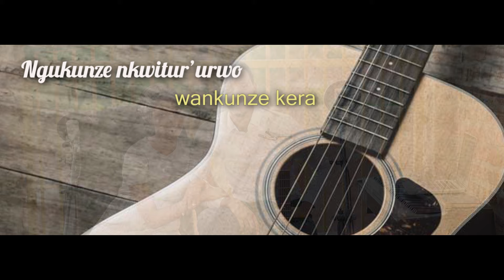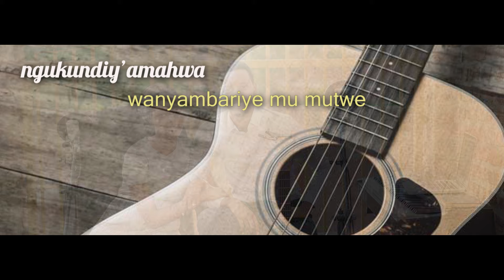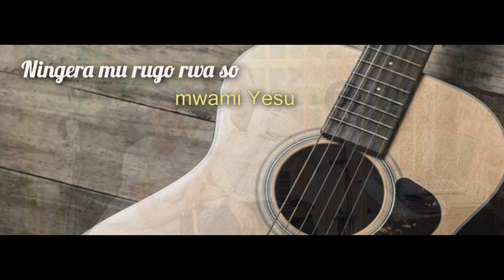Yesu ndagukunda cyane 144 Gushimisha - Papi Clever & Dorcas - Video lyrics (2020)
144: Yesu ndagukunda cyane ndakwihaye

1Yesu ndagukunda cyane ndakwihaye nzinutsw’ukw’ibyaha byanjye binezeza mucunguzi wanjye yesu nyir’ubuntu bwose ntabwo nigeze ngukund’uko ngukund’ubu.

2Ngukunze nkwitur’uko wankunze kera Unyigur’i Gologota ntakwiriye
Ngukundiy’amahwa wanyambariye mu mutwe Ntabwo nigeze ngukund’uko
ngukund’ubu.

3Nzahora ngukunda Yes’iteka ryose Ngihumeka njye ndirimb’ishimwe ryawe
Ningera mu rupfu nabwo nzagushima ntya nti ntabwo nigeze ngukund’uko
ngukund’ubu.

4Ningera mu rugo rwa so mwami Yesu nzajya mpaguhamiriz' iteka ryose
nkwikubis’imbere nzagusingiza cyane nti ntabwo nigeze ngukund’uko ngukund’ubu